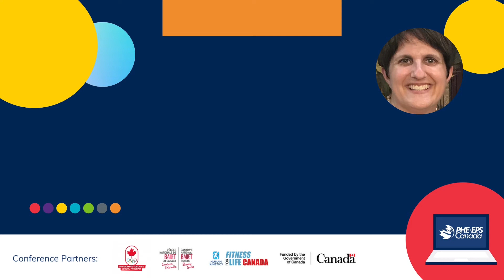PHEVirtual2021​ Recap "Health Literacy and Getting Creative in Health Education"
A Recap for "Health Literacy and Getting Creative in Health Education"

Setting the tone and creating a positive learning experience for Health Education in your classroom.

Learning Outcome:
- Understanding the concept of health literacy.
- Exploration of what health literacy might look like in a classroom through examples of teaching practices.

For more information about the 2021 PHE Virtual National Conference, visit: phecanada.ca/virtual2021